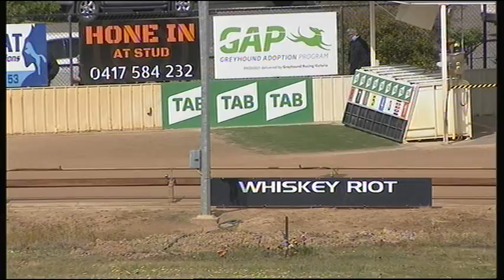SHP THU 17 SEP 20 R5